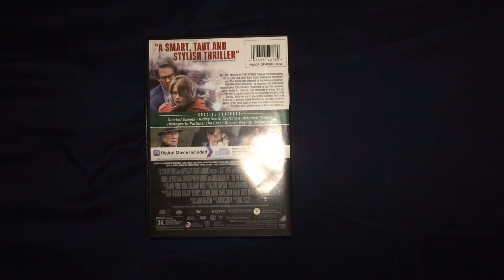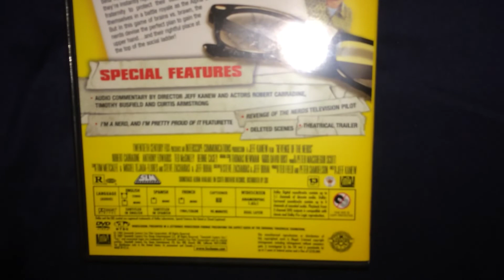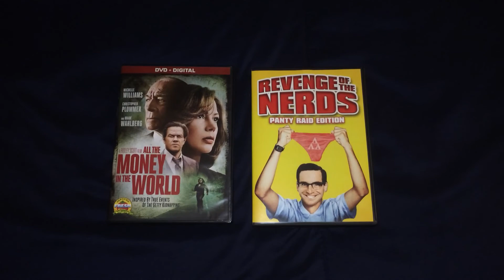My DVD Pickups for 7/12/18